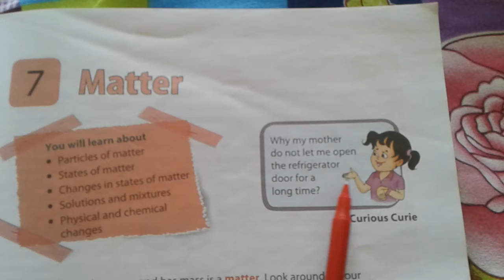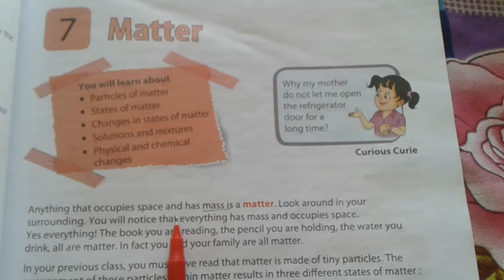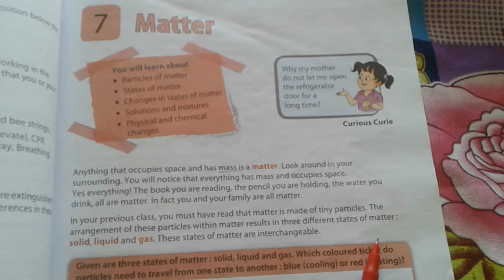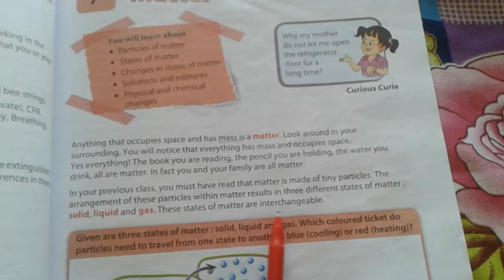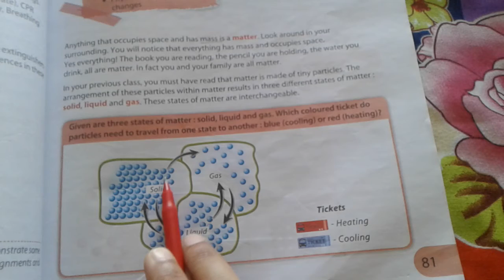Class -5th Subject-science Chapter-Matter